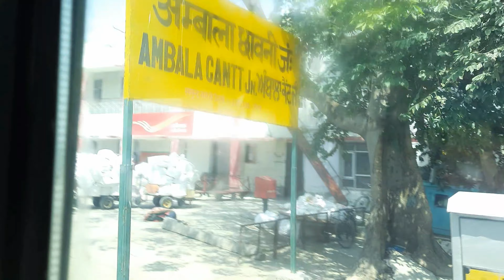Hum ja rahe hain?? Travel vlog 1 with 3 yr toddler😅